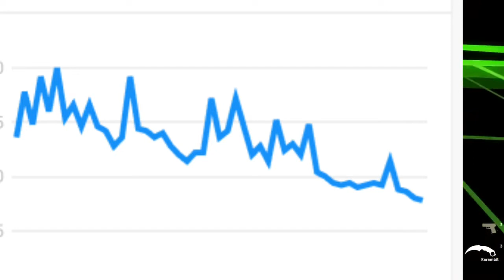Minecraft Is Rising Fortnite Is Falling Down Heres Proof Why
Hello everyone welcome to a brand new video today I'll be discussing the rising of minecraft and the downfall of fortnite